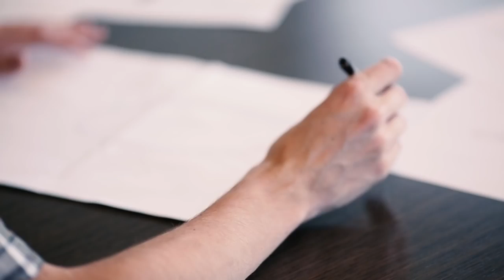Teal — самый быстрый в мире дрон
Компания из Юты заявила, что смогла разработать самого быстрого на данный момент дрона. При благоприятных летных условиях он сможет достигать скорости в 136 км/час. Дрон мощный и при этом облегченный. Он способен транслировать видео в формате 720p, а также оснащен встроенным компьютером, способным обучаться.